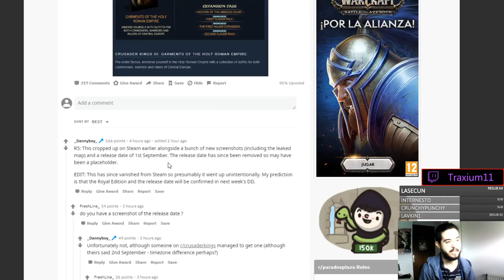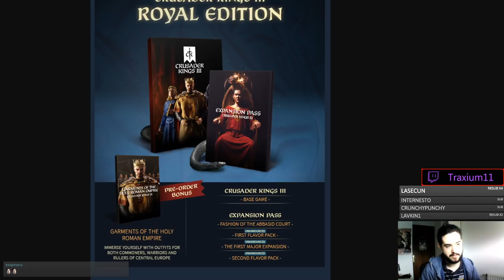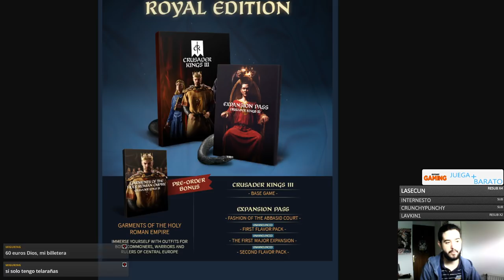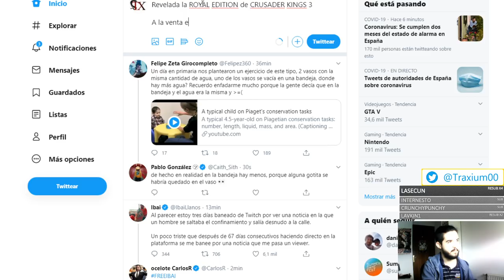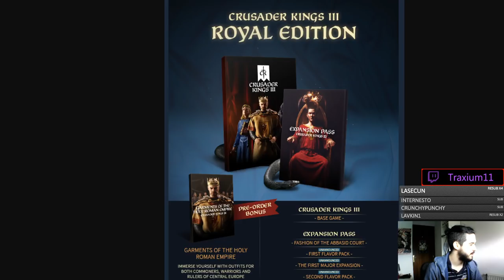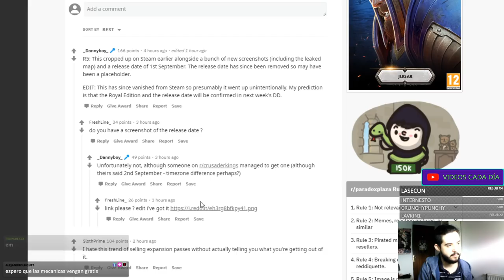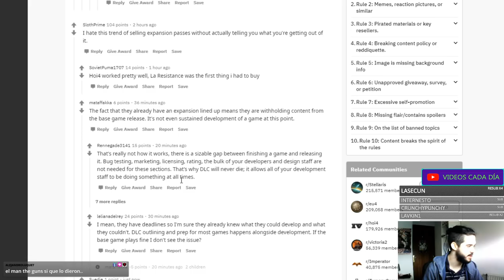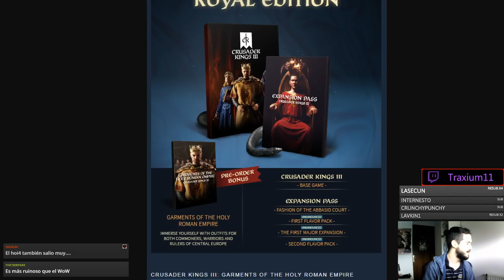FECHA DE LANZAMIENTO y la ROYAL EDITION de CRUSADER KINGS 3 (y EXPANSION PASS)